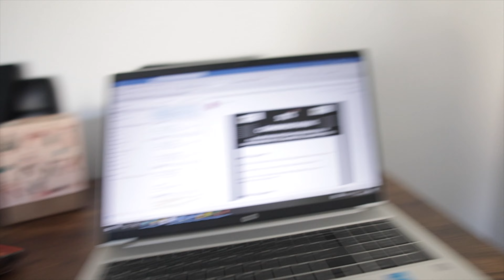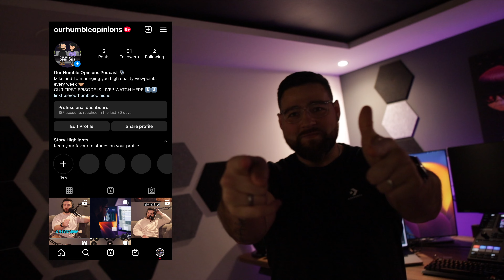My EXACT PLAN to lose 4KG in 4 WEEKS | Starting A Podcast (behind the scenes)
My camera equipment I use:
Canon M50
Rode Videomic Pro
Dji Wireless Mic
Dji Mavin Mini Drone
Sigma 16mm lens
Sigma 56mm lens
Desktop tripod
Floor tripod
JOBY Gorilla tripod
GoPro Hero 9

Other places to catch me:
Our Humble Opinions Podcast:  @ourhumbleopinions